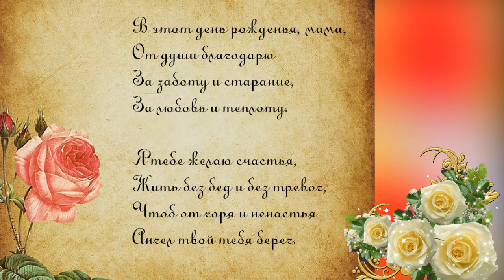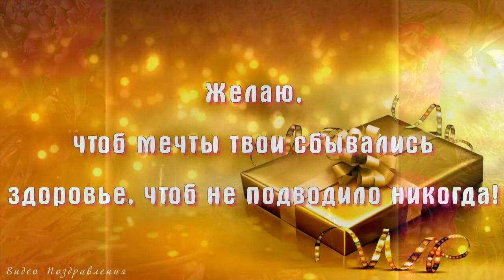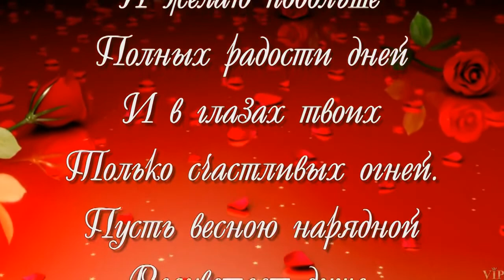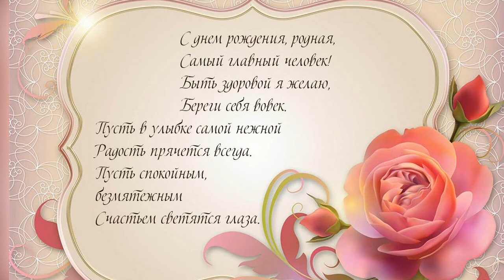с днём роэждения